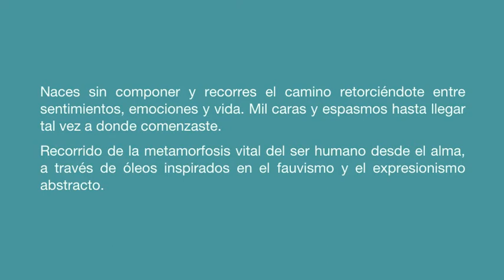Los estados del alma. Pinturas de Azucena Retamero. 26.06-14.07.2012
Naces sin componer y recorres el camino retorciéndote entre sentimientos, emociones y vida. Mil caras y espasmos hasta llegar tal vez a donde comenzaste.
Recorrido de la metamorfosis vital del ser humano desde el alma, a través de óleos inspirados en el fauvismo y el expresionismo abstracto.

Azucena Retamero